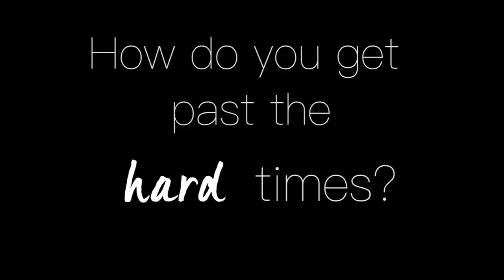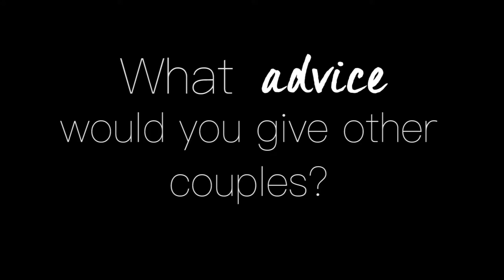Air Force Couples Talk Relationships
Love is in the air! Check out this video to see how some Gunfighter couples balance work and home life. How do you maintain healthy relationships?